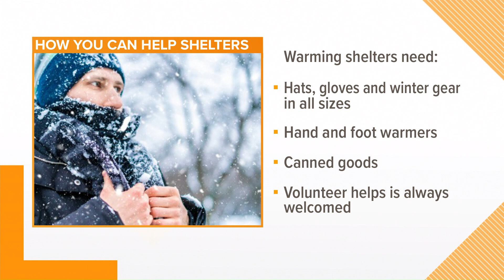Warming shelters in need of donations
Warming shelters have been busy this week as temperatures dropped and West Michigan was covered in snow. Now, they are asking for your help.